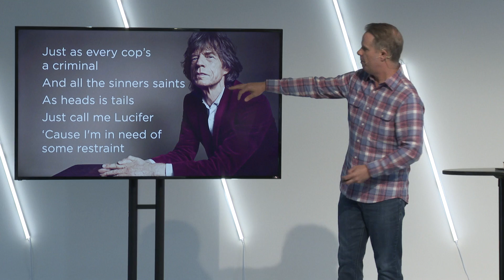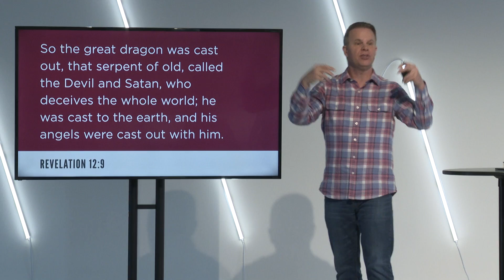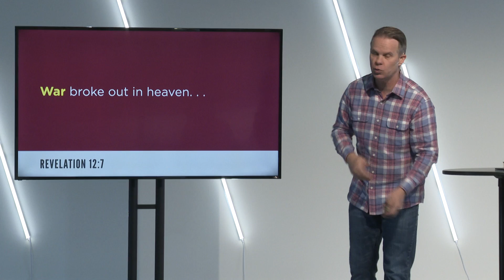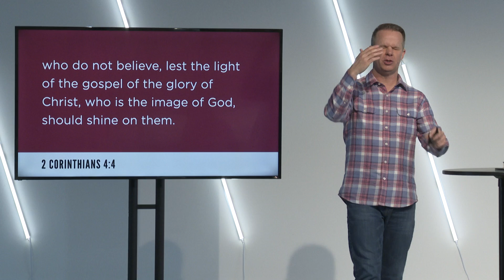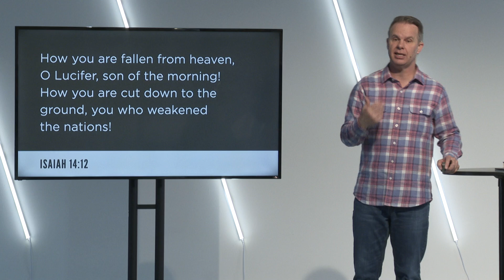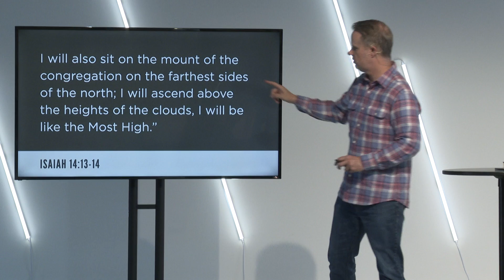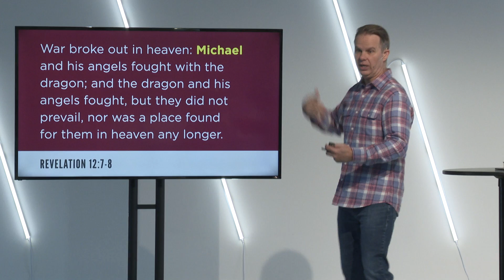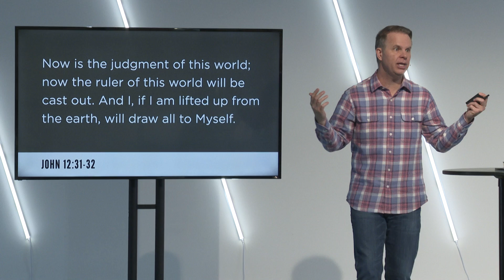A Personality Profile of Lucifer // Ty Gibson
What’s going on in Lucifer’s mind? What is his agenda, his MO, his endgame? In this message, we will psychoanalyze the devil with the aid of Scripture. We will also discover the key factor in his defeat